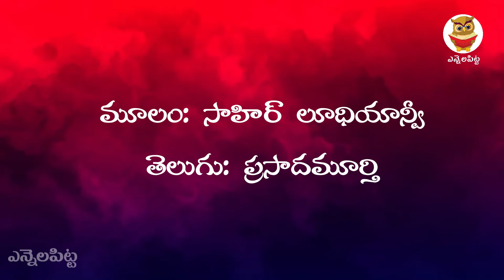యుద్ధాన్ని వాయిదా వేయడమే మంచిది || Great Poem on war by Sahir Ludhiynvi || Ennelapitta || Arunank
Great poem on war by Sahir Ludhiynvi

|| యుద్ధాన్ని వాయిదా వేయడమే మంచిది||
వాకిలి నీదైనా నాదైనా
దీపాలు వెలుగుతూ వుండడమే మంచిది
నెత్తురు నీదైనా పరాయిదైనా
అది ఆదాము నెత్తురే కదా
యుద్ధం తూర్పున జరిగినా పడమర జరిగినా
అది ప్రపంచ శాంతి దారుణ హత్యే కదా
బాంబులు ఇళ్ళ మీద పడినా సరిహద్దులో రాలినా
గాయపడేది మానవాత్మే కదా
మాడి మసైపోయే పొలాలు నీవైనా పరులవైనా
ఆకలితో అలమటించే బాధ ఒకటే కదా
యుద్ధ టాంకులు ముందుకు కదిలినా వెనక్కి మళ్ళినా
శూన్యమయ్యేది ధరిత్రి గర్భమే కదా
విజయ ధ్వానాలో..పరాజయ శోకాలో
జరిగిన నష్టం మీద పడి తల బాదుకునేది జీవితమే కదా
యుద్ధమే ఒక తెగులు..
ఇంక ఏ రోగానికి అది మందు కాగలదు?
ఈ రోజు రక్తాగ్ని వర్షం కురవొచ్చు
అది రేపు మరింతగా పెంచేది క్షుద్బాధనే కదా
అందుకే నా సహోదర సజ్జనులారా
వాకిలి నీదైనా నాదైనా
మూలం: సాహిర్ లూధియాన్వీ
తెలుగు: ప్రసాదమూర్తి